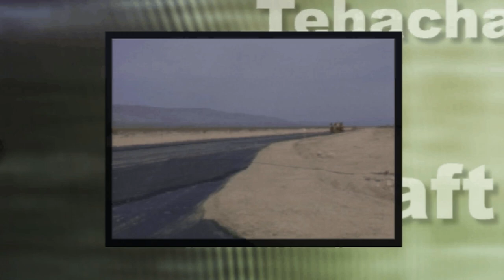Kern Council of Governments (Kern COG) October 19, 2023 Meetings